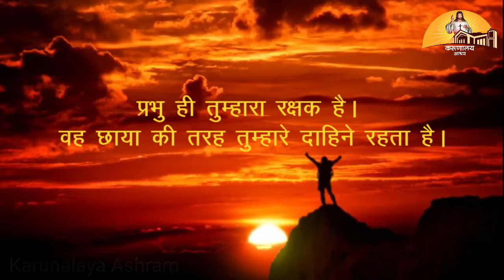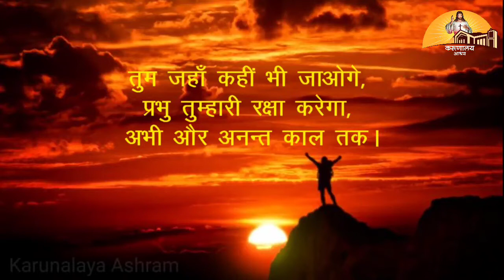भजन संहिता: 121 || Psalm: 121 || By G. Thomas